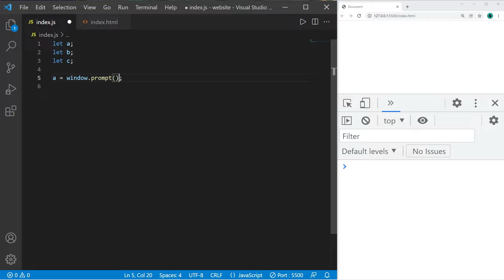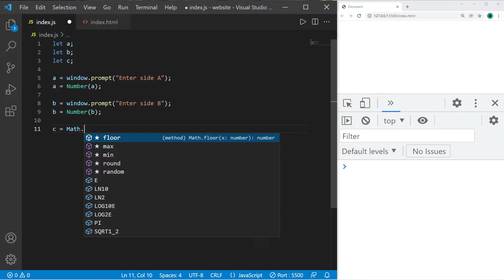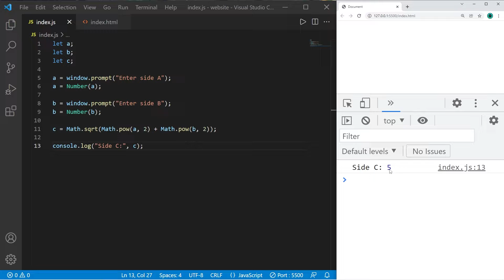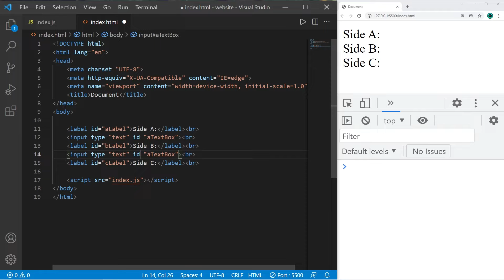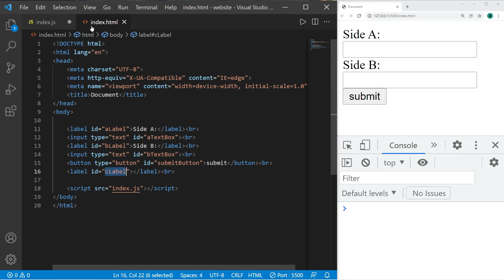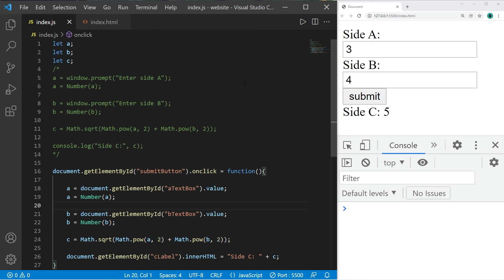Hypotenuse calculator practice program in JavaScript 📐【6 minutes】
let a;
let b;
let c;

document.getElementById("submitButton").onclick = function(){

    a = document.getElementById("aTextBox").value;
    a = Number(a);

    b = document.getElementById("bTextBox").value;
    b = Number(b);

    c = Math.sqrt(Math.pow(a, 2) + Math.pow(b, 2));